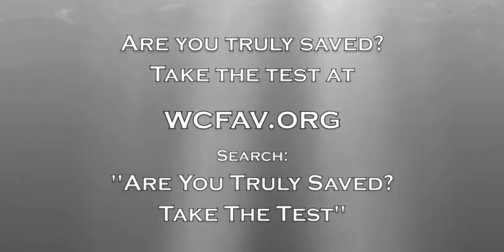The Cost Of Carnality by Shane Idleman